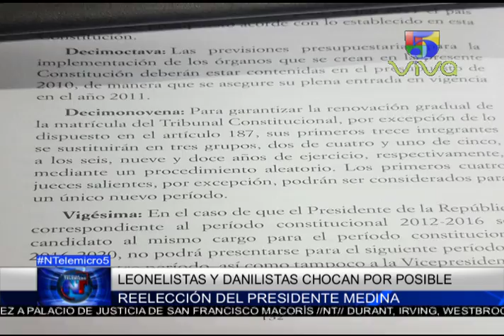Noticias Telemicro Primera Emisión, 09 de marzo 2018, BLOQUE #4